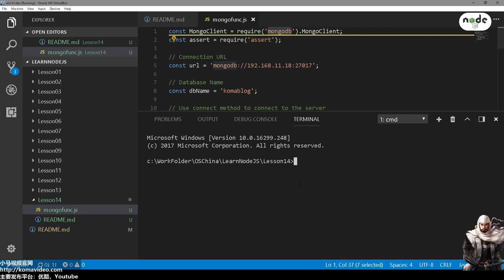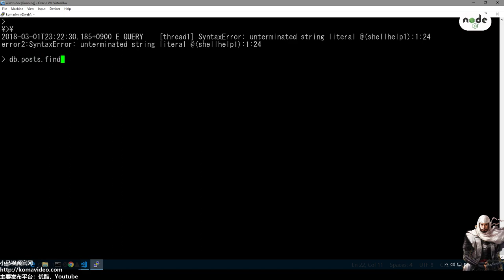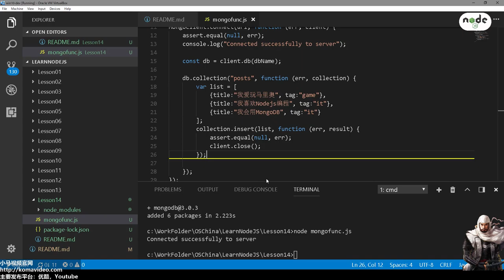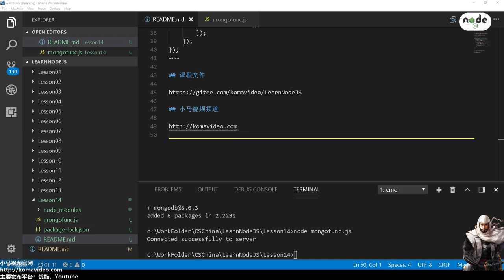14★Node.js学习★插入MongoDB文档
14★Node.js学习★插入MongoDB文档